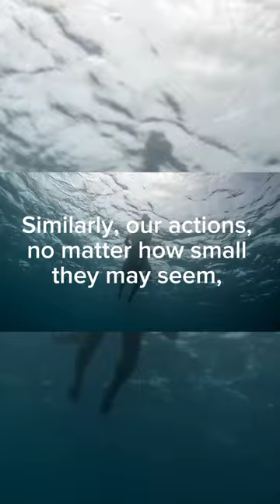THE CIRCLE OF LIFE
"The Circle of Life: Understanding Our Place in the World Through the Sardine Run"